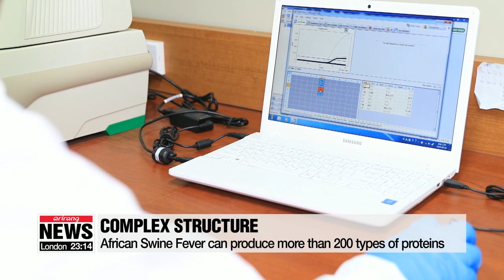Researchers face difficulties producing vaccine for African Swine Fever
아프리카돼지열병, 폐사율 이렇게 높은데...백신 개발 왜 어렵나?
  The mortality rate for African Swine Fever in pigs can be as high as 100 percent,... and at the current time,... there's NO way to PREVENT it. NO way to TREAT it.
But, considering the technology and expertise they have, why can't researchers figure out a way to make a vaccine to stop the highly contagious animal disease?
  African Swine Fever, now confirmed to be in South Korea despite the best efforts of local authorities,... causes hemorrhagic fever,... and kills almost every pig that contracts it.
There have been cases of pigs dying as quickly as one week after becoming infected,... but despite the devastating nature of the disease,... there is no known treatment or vaccine on the market.
But given the technology available to modern science, why is that the case?
  Well, experts say compared to other viruses,... the African Swine Fever virus is large in structure.
Viruses like ASF contain several genotypes,.. which means there are numerous types of proteins that the virus can produce in the animal's body.
These proteins act as a defensive shield for the virus,... which makes it extremely complex to fight.

"ASF doesn't mutate often. However, because the DNA structure of the virus is so complex,... it produces a variety of antigens. It difficult for the animals' immunity systems to fight back."
            DNA                                  .

  Compared to foot-and-mouth disease which can produce more than ten types of proteins,... African Swine Fever can produce more than 200.
   Also, aside from the recent outbreaks in Europe and in China,... the virus mainly affected the African continent in the past,... which could explain why well-funded research institutes in the West and Asia have focused their efforts elsewhere.
Currently,... work on a vaccine is being expedited in the U.S., China and Europe, but experts warn that, even if a vaccine can be formulated, it will take some time for it to be approved and go into mass production.
  Researchers also caution that, because African Swine Fever is capable of destroying immune cells,... any vaccine that could be developed might not be 100 percent effective.